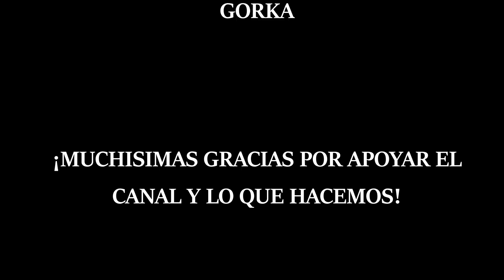Monto Suspensión Neumática en una mesa de Picnic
2ª Parte del Drift Picnic, monto suspension trasera 4 link con balones de neumatica, quito un metro y pico del largo del chassis y voy uno por uno solucionando los problemas que encuentro como la instalacion electrica.
¿¿Estoy construyendo el coche de Stance / Drift mas loco de España??

Si no estas suscrito hazlo ya me ayuda con el canal y no olvides que ahora tengo el canal mk2 con mas cerveza y gasolina!